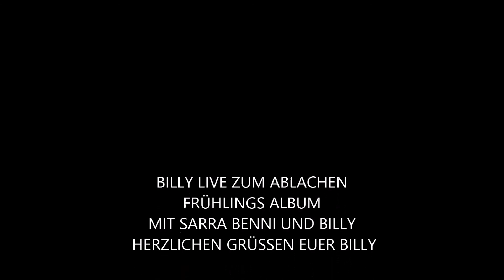billy live zum ablachen frühlings album